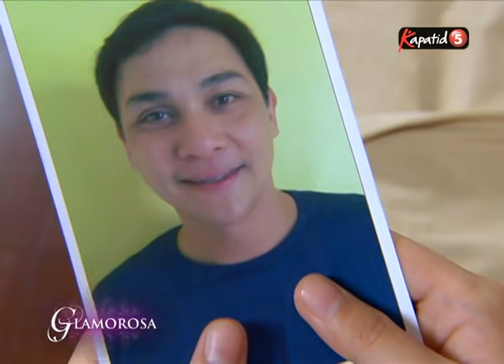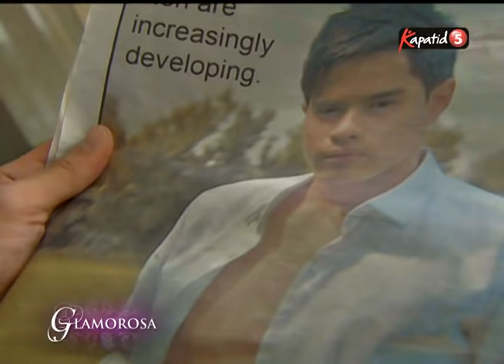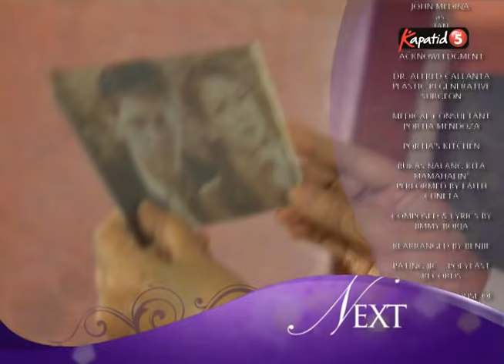Glamorosa | Episode 31 | English Dubbed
Glamorosa Full Episode 31 English Dubbed.

Naomi goes to Natalia and retracts her original statement. Paulina is surprised by this, but what she didn't expect was the malpractice suit that Natalia charged her. After giving it a lot of thought, Giselle agrees to Paulina's offer. Everyone is excited including Miranda who hopes Giselle will turn into a celebrity like Adriana. Karl has discovers that there are illegal activities happening at Giorgio’s hospital.